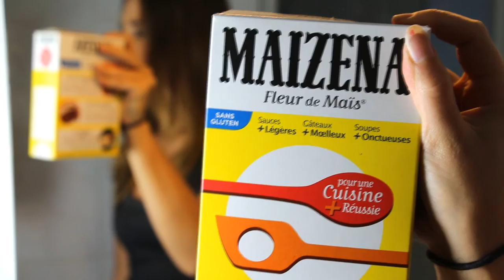Astuce Beauté ⎮Plus de shampoing sec ?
Pour toute question n'hésitez pas à m'écrire par message, commentaire ou sur facebook !